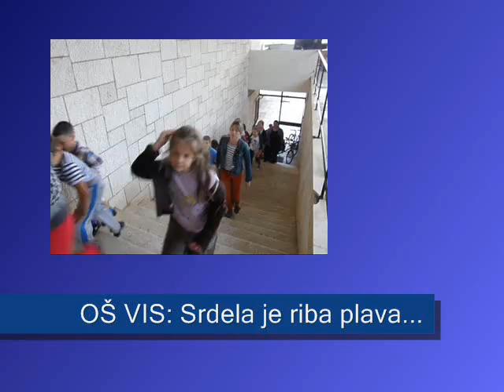OŠ "VIS": Srdela je riba plava...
Srdela kao godišnja tema u OŠ "VIS"